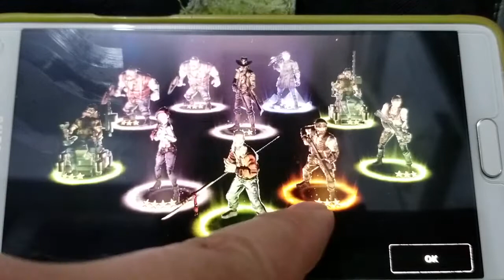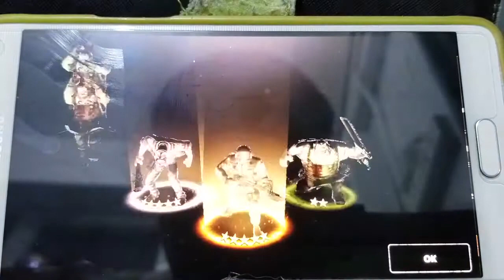(手機Game)Undead Nation :last sheller 241